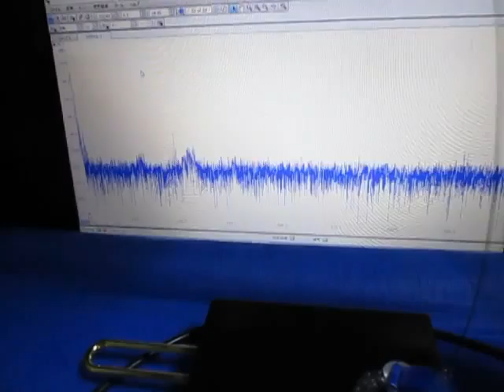超音波実験（テルミンと超音波プローブ） ultrasonic-labo